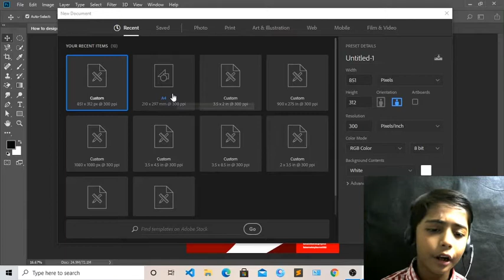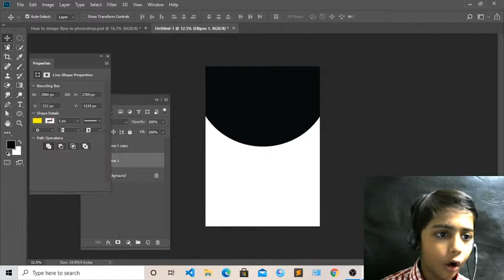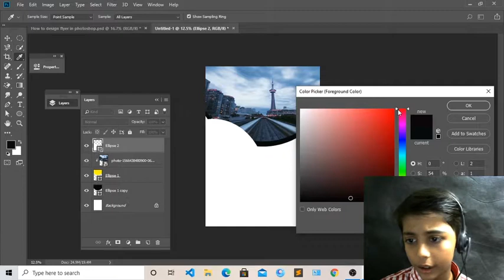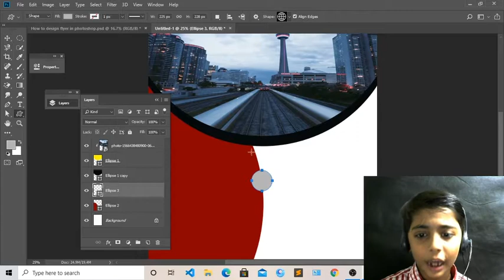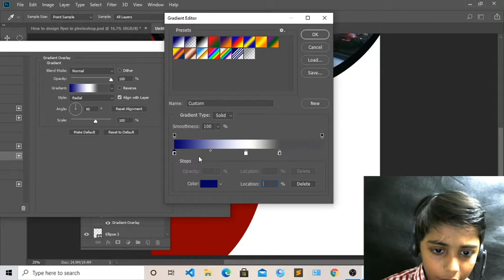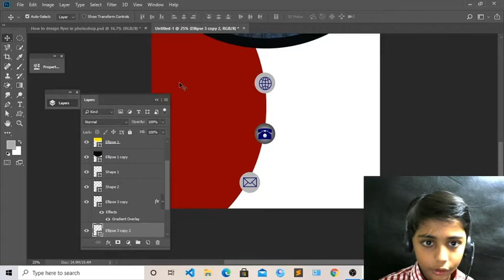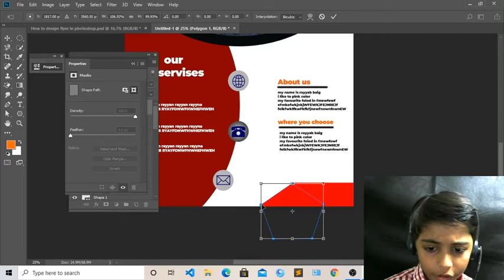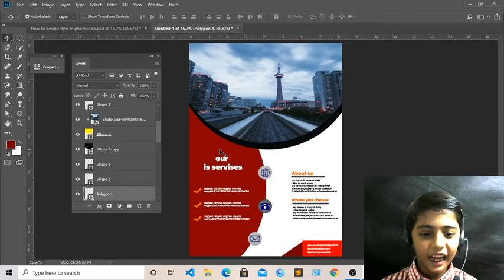How to create a Flyer | in photoshop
This video is about How to create a Flyer | in photoshop

QAs.